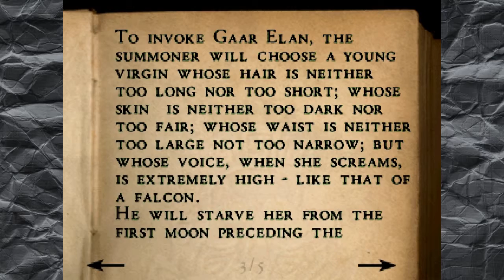RIP Plane Guy | Alone in the Dark (Ep 24)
He probably had something really important to do in that 4 hours.

Credits▼

And Spread The Word About Your Captain Through The Seven Seas!

Buh-Bye!